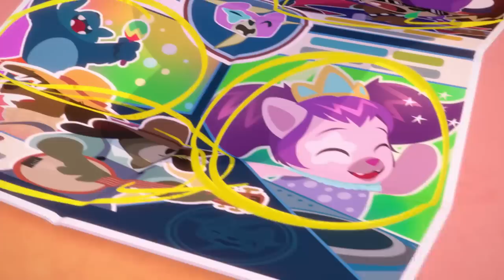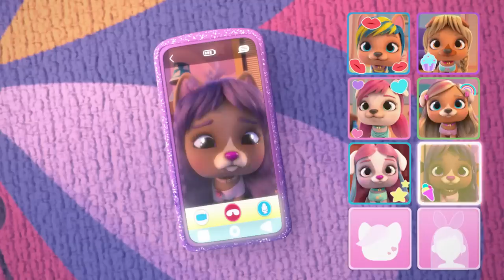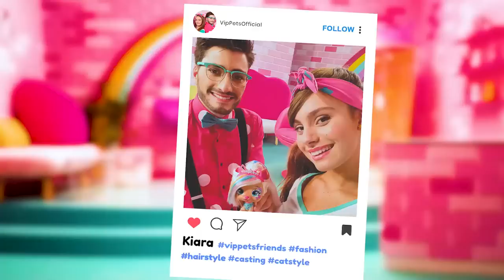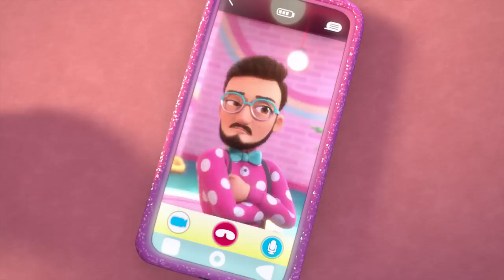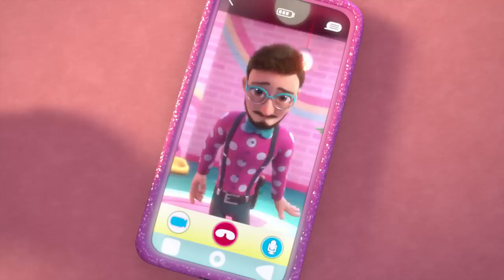🎬 SUPER COLLECTION! 🎬 🐾 VIP PETS 🐾 🌈 CARTOONS For KIDS in ENGLISH 🙌🏻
NEVER TIRED of watching 💇‍♀️🐩 VIP Pets 💜? 🌟